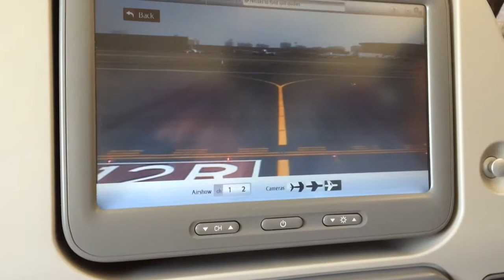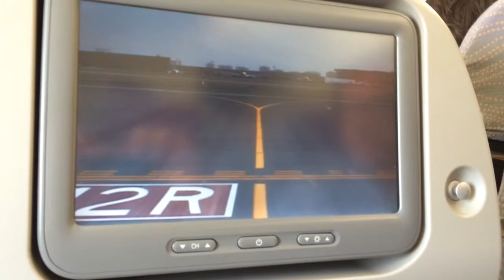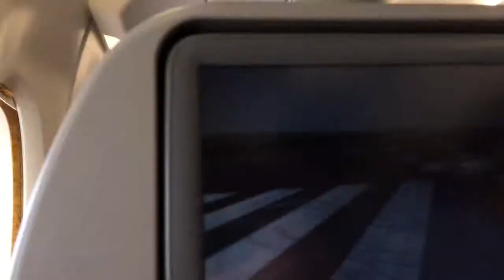Departure Dubai Airport